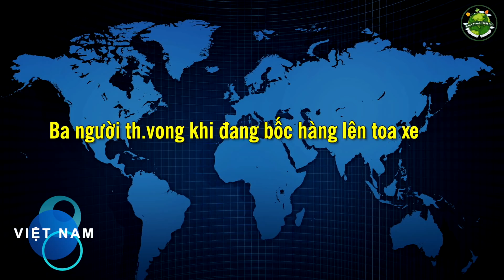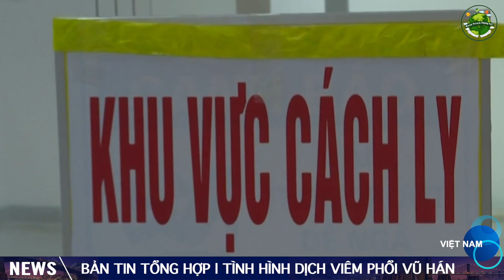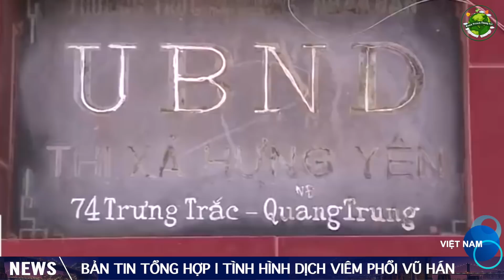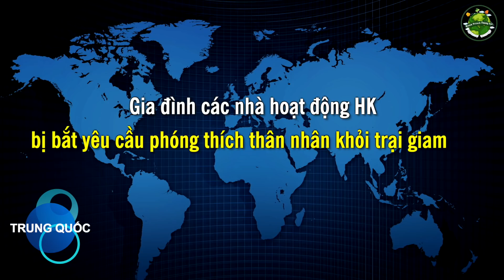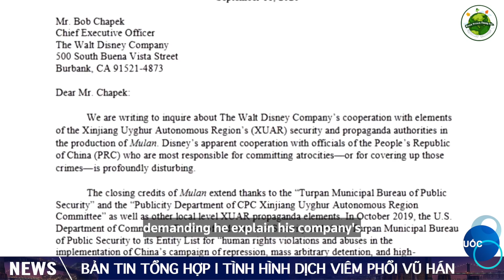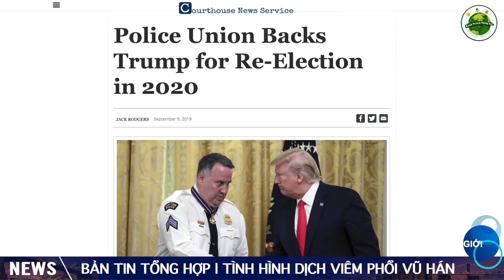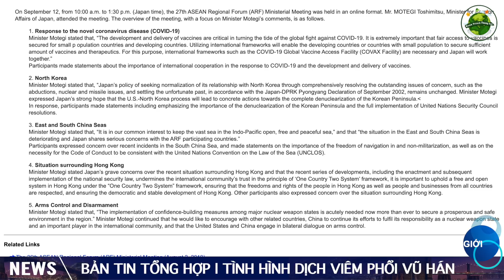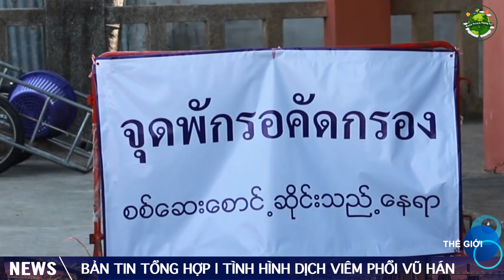Tin Tức Tổng Hợp mới nhất (14/9): Cắt điện phải báo trước ít nhất 5 ngày